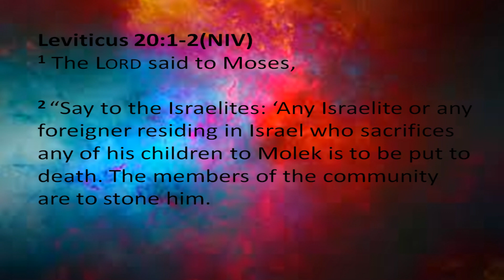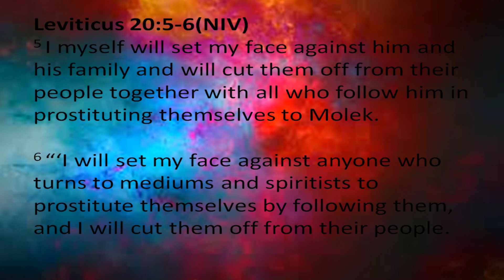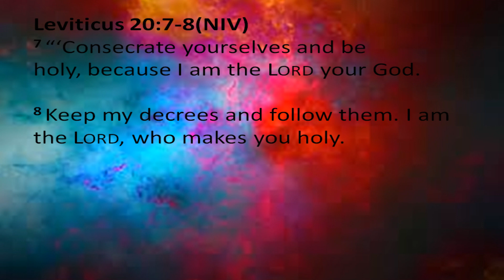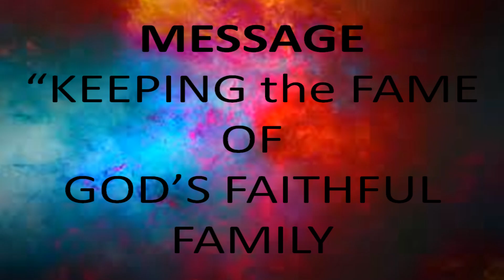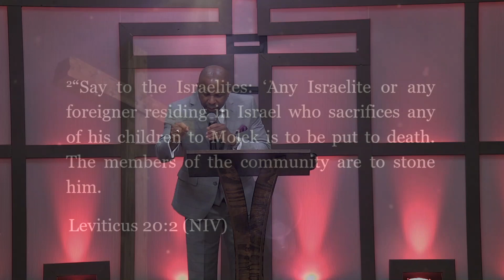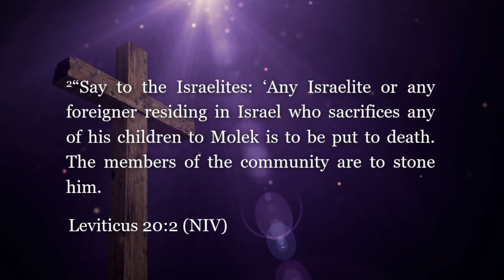Series: The Family - Keeping the FAME of God’s Faithful Family | Bishop Kelvin Clark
If you would like to know more about our ministry, please visit us

To continue supporting our ministry, you can give directly through our website, through our Greater Harvest app, or by texting GreaterHC to 77977.

Thank you for your continued support as we Prepare People for the Lord's Harvest.